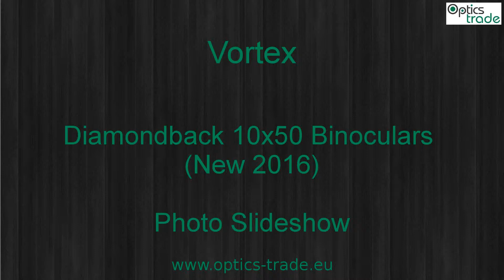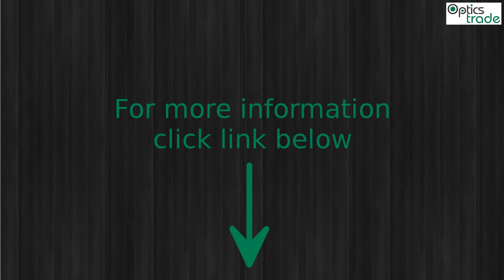Vortex Diamondback 10x50 Binoculars (New 2016) Photo Slideshow